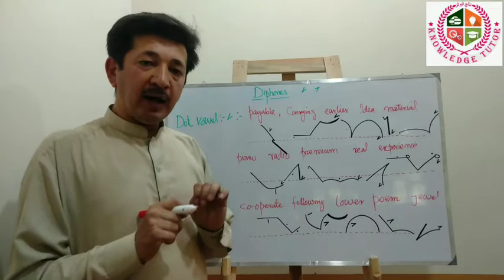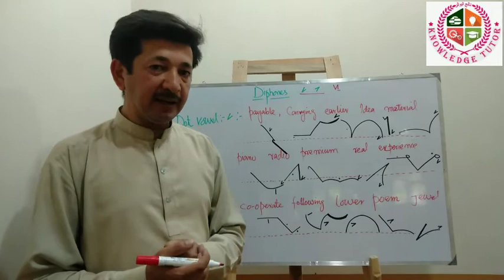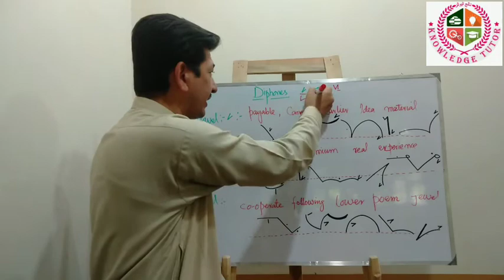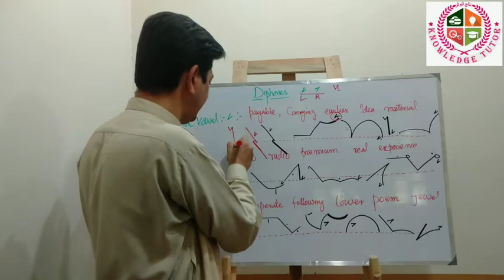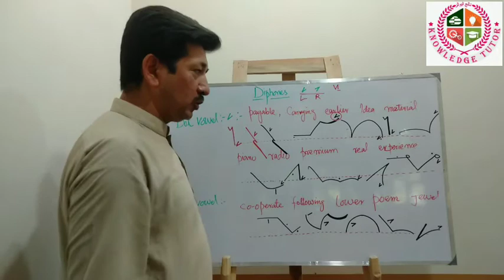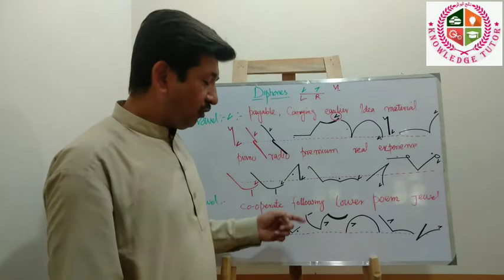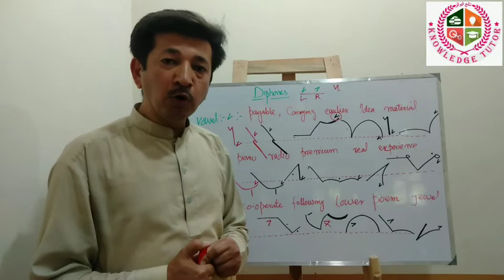Diphones of Shorthand.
In this lecture you will learn about diphones. diphones is a concept of Shorthand same like triphones. when a sound comes after diphthong we calle it triphones when a sound comes after vowel we call it diphones@Knowledge Tutor